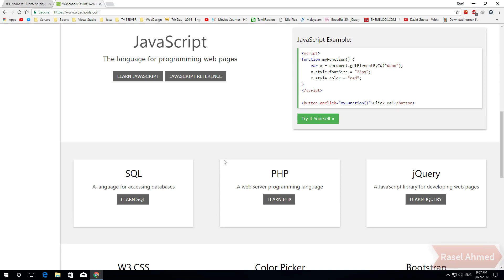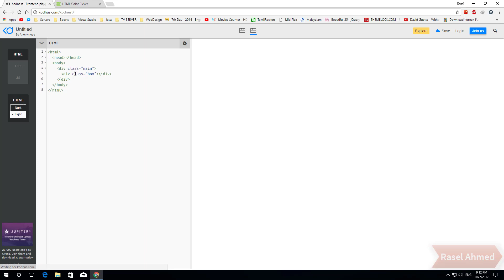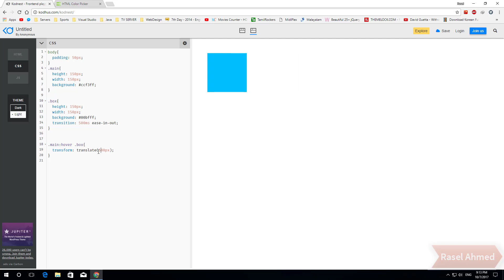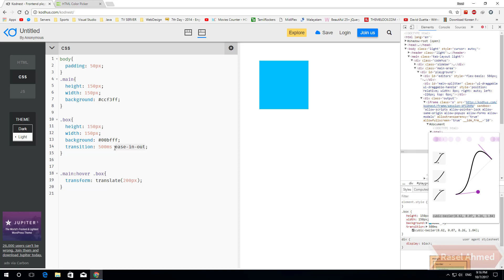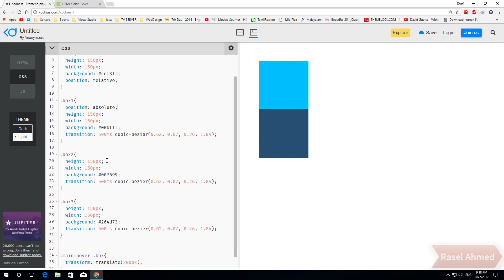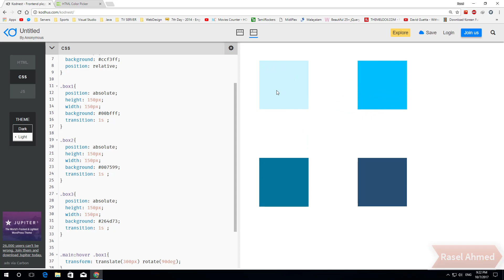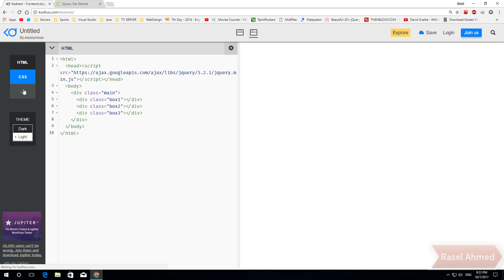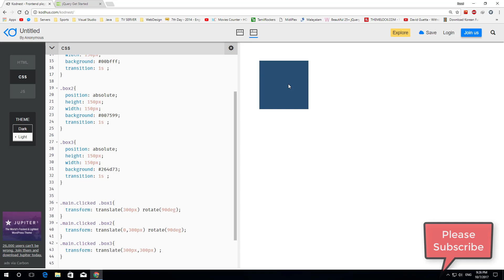CSS3 Animation Tutorial in Bangla